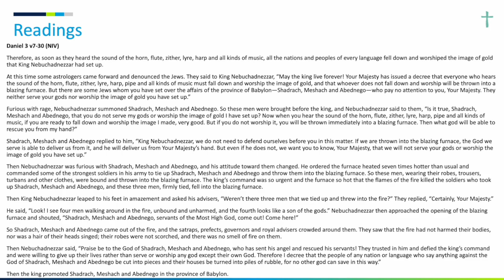"Be wise, not brave!", Revd Ben Williams – 22 Sept, 9.30am service sermon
Ben speaking at St Michael's for the 9:30am service, preaching from Daniel 3.